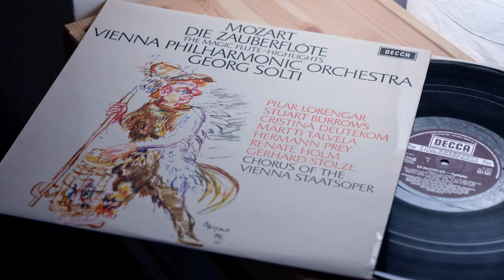Mozart The Magic Flute (Highlights) Solti VPO 1972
This Decca SET 527 album was transferred using a Garrard401 turntable, a GrayResearch108B tonearm partnered to a ShureM3D cartridge. A Music Reference RM5 mk3 (2 x Reflektor 6N23P-EV) was used for RIAA EQ and the Tascam DR07mk2 digital recorder was used for A/D at 192/24.

Art Direction – Ann Bradbeer
Chorus – The Vienna State Opera Chorus
Chorus Master – Norbert Balatsch
Composed By – Wolfgang Amadeus Mozart
Conductor – Georg Solti
Engineer – Gordon Parry, James Lock
Orchestra – The Vienna Philharmonic Orchestra
Producer – Christopher Raeburn
Vocals [First Lady] – Hanneke van Bork
Vocals [Monostatos, A Moor] – Gerhard Stolze
Vocals [Old Woman (Papagena)] – Renate Holm
Vocals [Pamina, Her Daughter] – Pilar Lorengar
Vocals [Papageno] – Hermann Prey
Vocals [Sarastro] – Martti Talvela
Vocals [Second Lady] – Yvonne Minton
Vocals [Tamino] – Stuart Burrows
Vocals [The Queen Of The Night] – Cristina Deutekom
Vocals [Third Lady] – Hetty Plümacher

Location: Sofiensaal, Vienna, Sept & Oct 1969